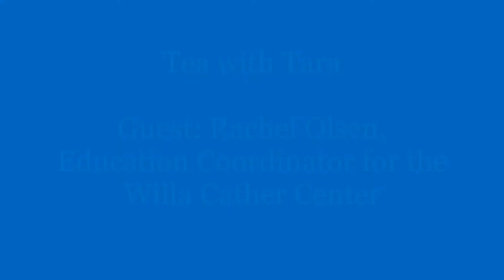Willa Cather's Life and Career with Rachel Olsen, Education Coordinator of The Willa Cather Center.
Find out about the life and times of the literary genius known as Willa Cather.
(The photograph used in this video is the property of The Willa Cather Center in Red Cloud, NE).